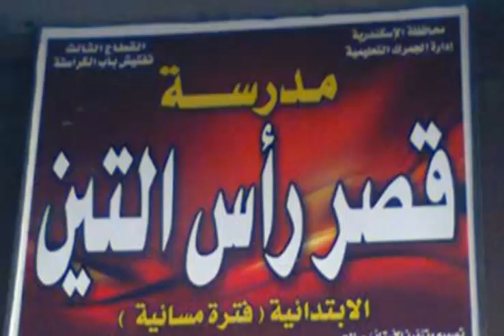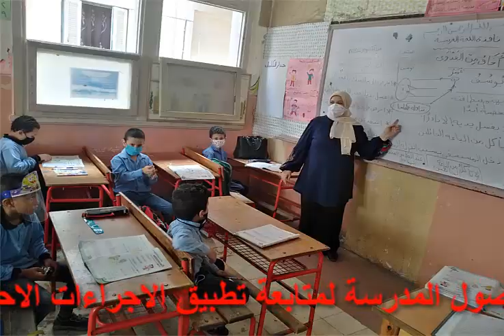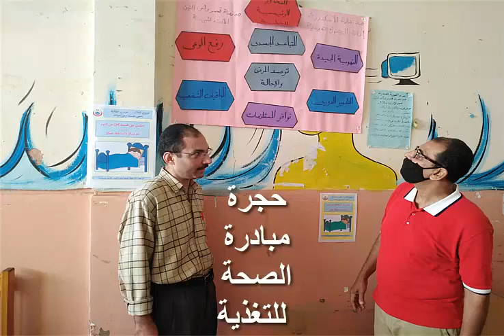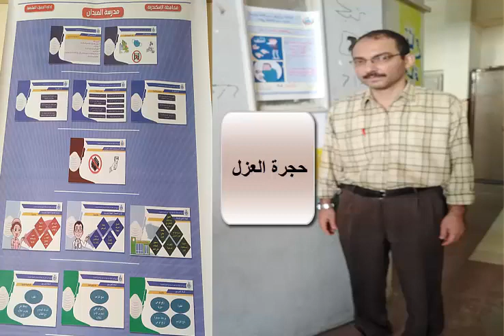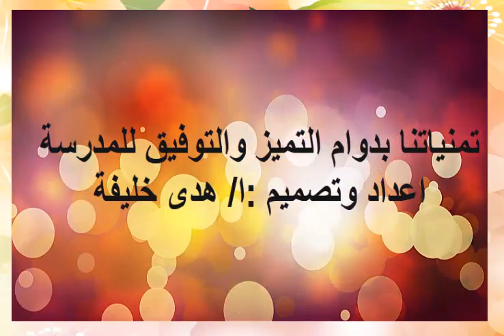متابعة قسم قياس الجودة بإدارة الجمرك - مدرسة قصر راس التين الابتدائية - اعداد وتصميم هدى خليفة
قام بالمتابعة عن القسم :- ا/ هدى خليفة